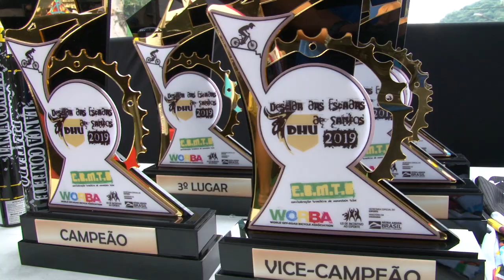Júnior Félix vence a 17ª Descida das Escadas de Santos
Por apenas três milésimos de segundos, o brasileiro Júnior Félix foi o campeão da Descida das Escadas de Santos, disputada no domingo (17/2), no Morro do Pacheco. Participaram 80 pilotos de cinco países, que enfrentaram 514 degraus distribuídos em uma pista de 600 metros. O desnível do trajeto é de 143 metros, o equivalente a um prédio de 45 andares.